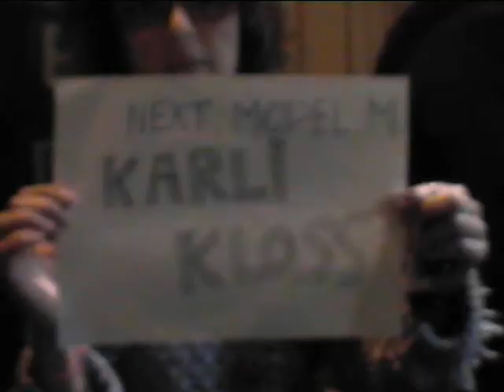Yohji Yamamoto S/S 10 Paris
credit : capt.charly (member of the fashion spot)